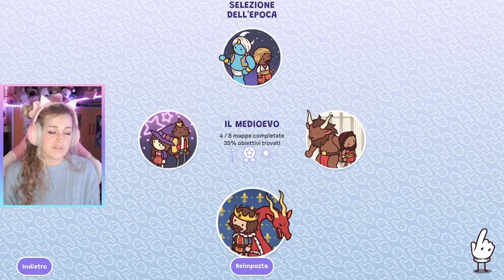PROVO UN NUOVO GIOCHINO | HIDDEN THROUGH TIME 2 myths & magic ITA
Ciao amicii ♡ Ho un sacco di giochini adorabili da provare insieme a voi, vi piacerebbe una serie del genere? Intanto vi droppo Hidden through time 2! Vi auguro buona visione ♡

Volete provare il gioco? Ecco il link per acquistarlo su Steam